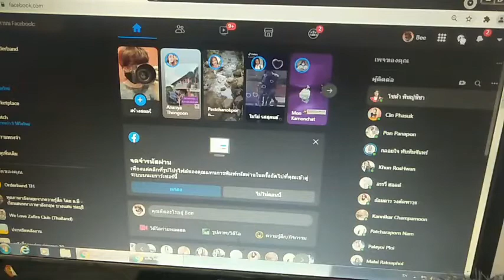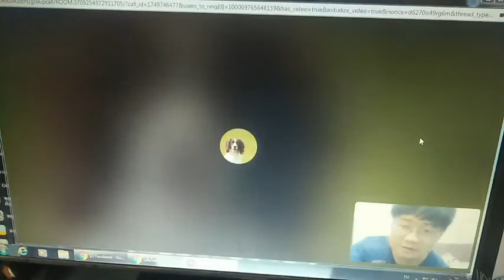กักตัว/รถยุโรป/บูสต์วัคซีนเข็ม 3 - TeacherBeever สนทนาภาษาอังกฤษจากความรู้สึก บางแสน ศรีราชา ชลบุรี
1. SPYH SET ชุด E-Book + Audio Book "พูดภาษาอังกฤษจากความรู้สึก"
Speaking English from Your Heart
คลิก

2. คัมภีร์ E-Book พูดภาษาอังกฤษจากความรู้สึก
คลิก

3. Audio Book หนังสือเสียง พูดภาษาอังกฤษจากความรู้สึก
คลิก

คอร์สออนไลน์ TeacherBeever x Skillane.com
1. พูดภาษาอังกฤษจากความรู้สึก Speaking English from Your Heart

2. ออกเสียงชัด ชิว เติมสำเนียงภาษาอังกฤษได้อย่างใจ
Pronunciation from Your Heart

3. ฟังภาษาอังกฤษจากความรู้สึก Listening English from Your Heart

4. ฟังภาษาอังกฤษสำเนียงยากแบบชิลชิล Listening English Accent

หรือสั่งหนังสือเสียง/ E-Book ได้ตามแพล็ตฟอร์มต่าง ๆ เช่น
MebMarket, Ookbee/ ซีเอ็ด/I Book/ Amazon Kindle/Hytexts.com

ชื่อ Srechaiyapornkanok

-ติดตาม เพจ พูดภาษาอังกฤษจากความรู้สึก

-ติดต่อวิทยากร/อบรมองค์กร/Workshop
Line: @teacherbeever (มี @ข้างหน้าด้วย)
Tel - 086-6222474